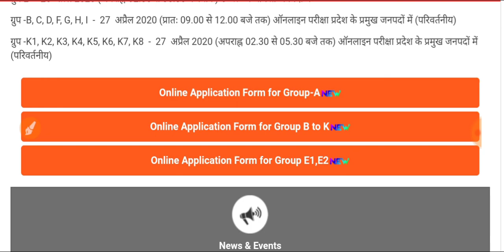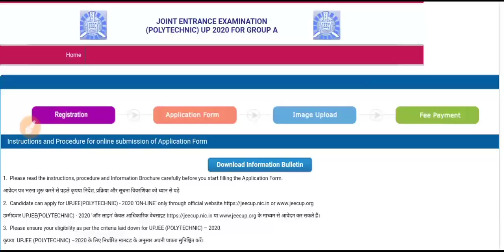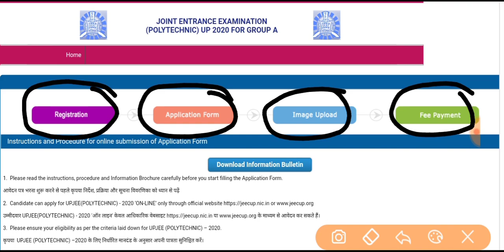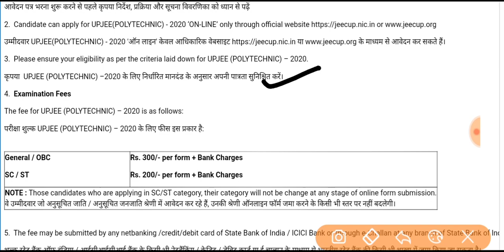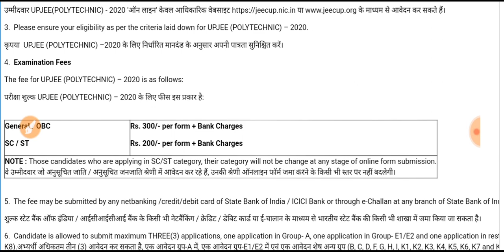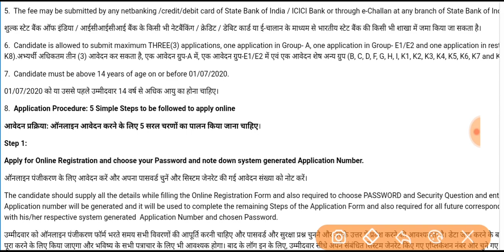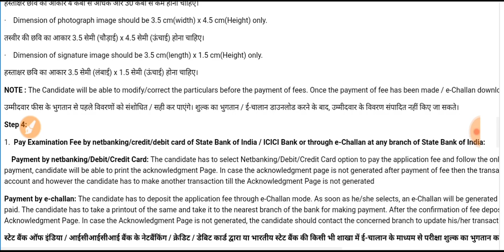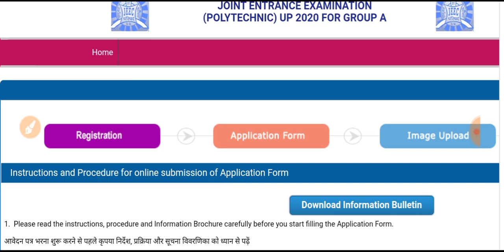Up Polytechnic Entrance exam 2020 Application form for all group/फीस,आवश्यक डाक्यूमेंट्स,आयु details